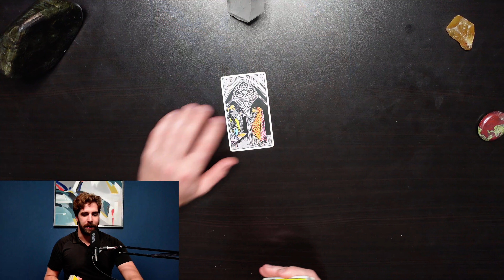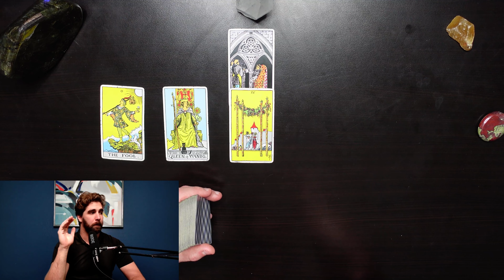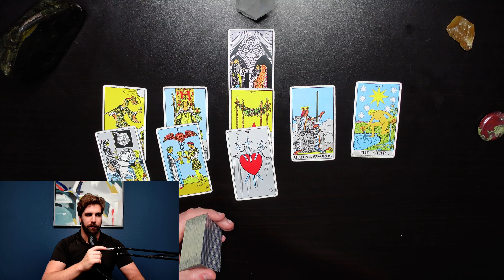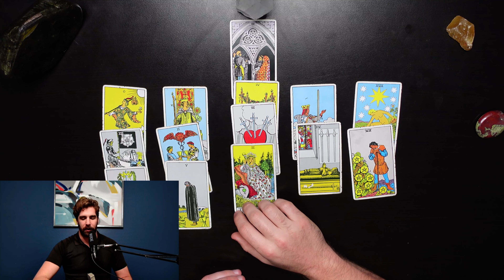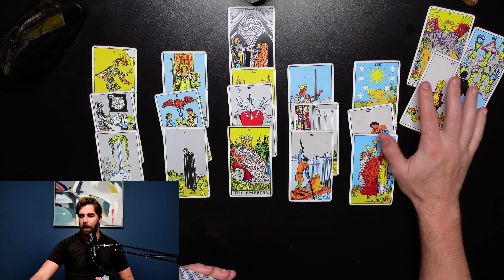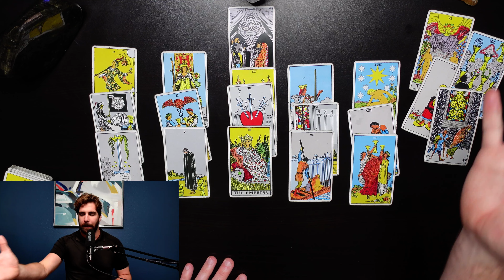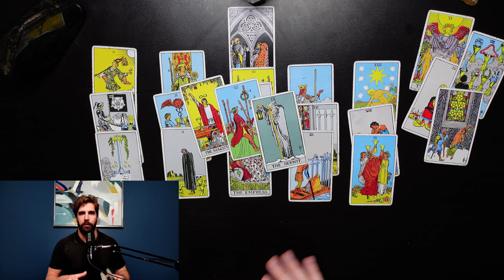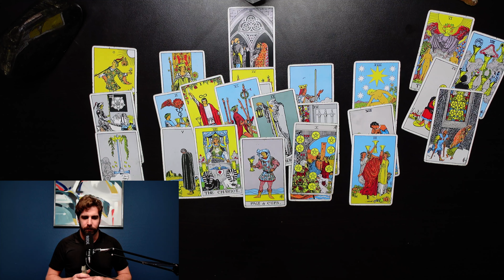TAURUS ♉️ THIS IS EVERYTHING YOU'VE EVER WANTED ❤️ (Twin Flame) Love Tarot Card Reading January 2023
EXTENDED READING (What you need to know/your Person's perspective in your current LOVE situation!)

Reduce Pain and Inflammation especially in the neck back and shoulders with this Infrared Cupping Device:

HEALTH PRODUCTS THAT WILL CHANGE YOUR LIFE:

-HEAVY METAL DETOX (changed my life by helping clear out Mercury from my body)

SHILAJIT (Ayurvedic Solution to Low Energy, Libido Issues, Tiredness, and Hormonal Imbalances!)

ALL MY VIDEO RECORDING TECH SINCE DAY 1:

Sony ZV1 4k CAMERA

OSBOT 4k DESKTOP CAMERA

MICROPHONE HOLDER FOR DESK

RHODE SHOTGUN MICROPHONE

BEST RINGLIGHT FOR FILMING EVER

OTHER HEALTH PRODUCTS I USE REGULARLY: